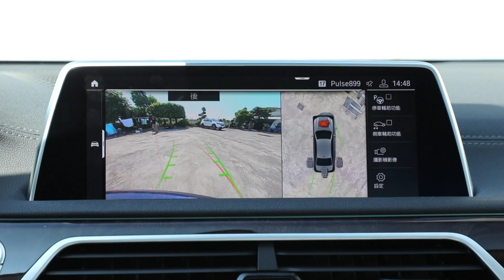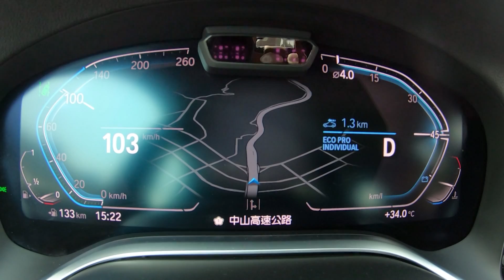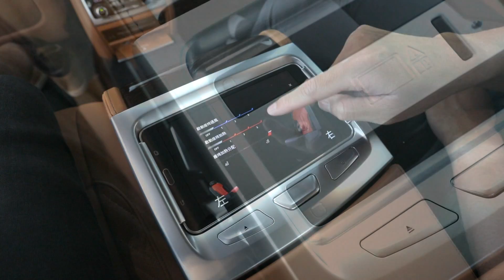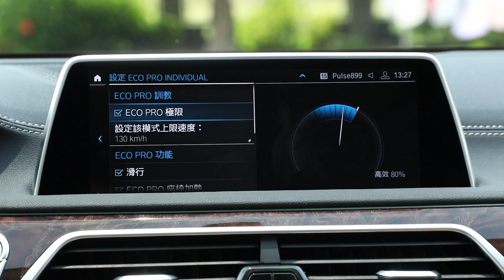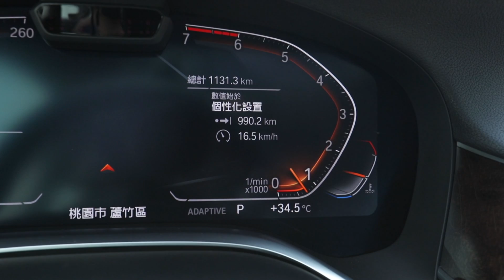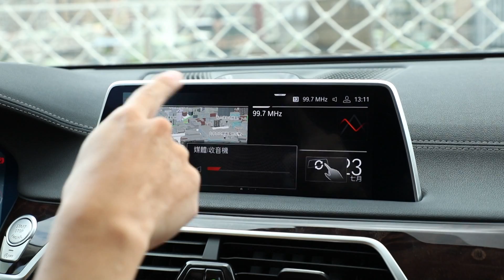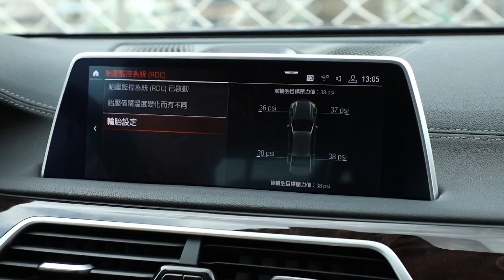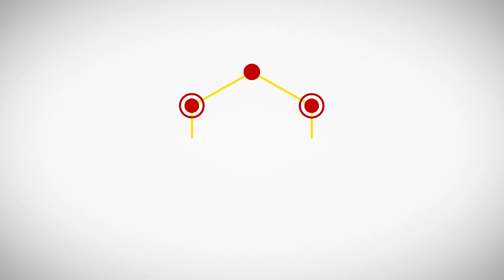7宇不凡 科技化頭等艙｜BMW 750Li xDrive 新車試駕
此次小改款的BMW 7 Series ，外型上加入了識別度相當高的腎型水箱護罩，同時全車系標配多光束LED頭燈讓夜間行駛時大幅增加行車安全，並且不會影響同向與對向的駕駛者。

動力方面，這次750Li在相同引擎本體下，相較於上一代馬力多了80匹，最大馬力來到了530匹，扭力750牛頓米，在同樣本體的情況下能多出80匹，主要是因為提升了中冷氣以及供油電腦，並將燃油壓力從原本的200bar提升至300bar。

本次試駕的750Li在內裝選配了NAPPA皮革與車縫線交織的菱格紋座椅，舒適性與質感兼備。另外在全景天窗的部分可以選配Sky Lounge星空套件，在夜晚時能隨著自己的心情去調整喜好的顏色。

另外本次的iDrive更新到了7.0系統，在操作上較於上一代更為直覺，手勢操作也更加的靈敏，搭配著無線Apple CarPlay，讓使用體驗上更加流暢。